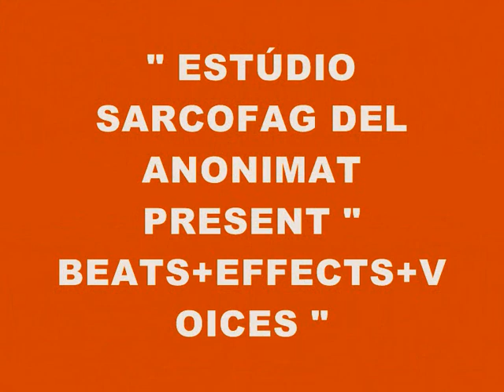MUSIC 1634-BEAT+EFFECTS+VOICES-PRODUCED IN MY PLAY 2 MARVOK345